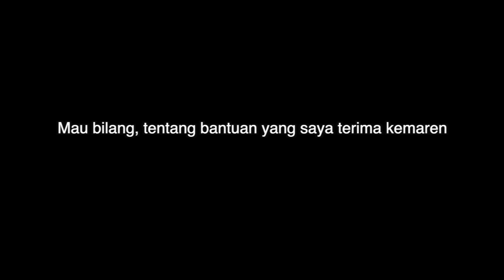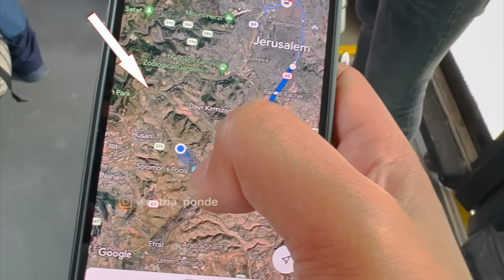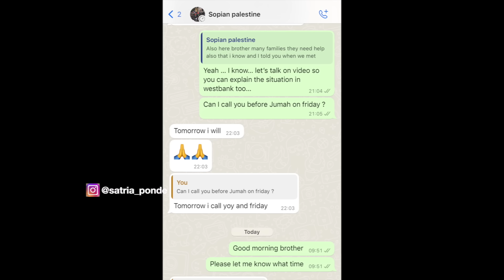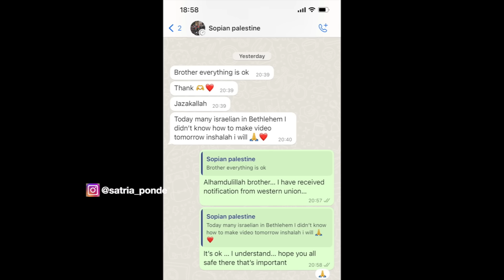UPDATE: Akhirnya Berhasil Menghubungi Sofian Teman Dari Palestina 🇵🇸